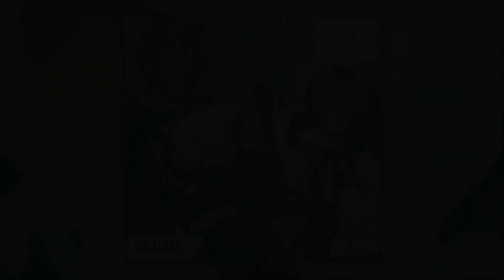[FREE] Anime x Kawaii Drill Type Beat "Falling To You"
Non Profit Only 🤑

[FREE] Anime x Kawaii Drill Type Beat "Falling To You" x central cee type beat x rnb drill type beat X DRILL ROMANTICO INSTRUMENTAL TYPE BEAT x rnb drill instrumental x roko tensei

Key: F
Tempo: 140

Thank U for Listen my beat.